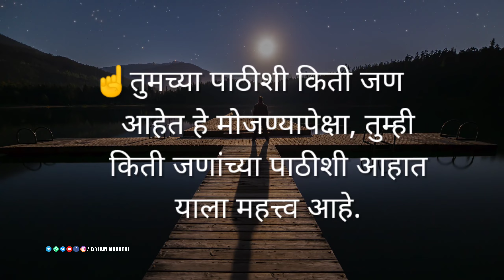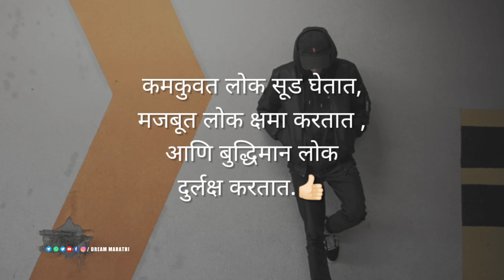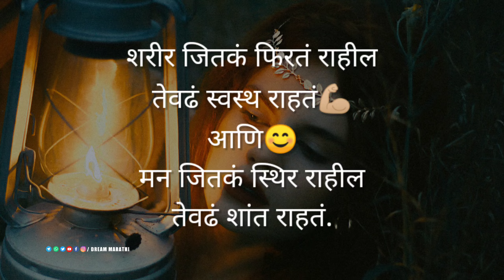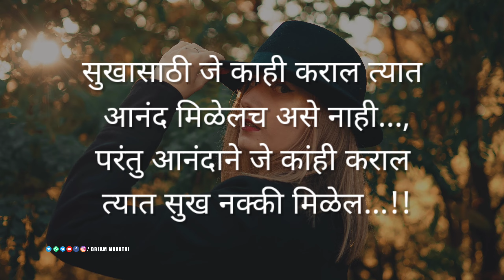Life changing quotes in marathi | best motivational quotes | Motivational Speech In Marathi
Hey friends,